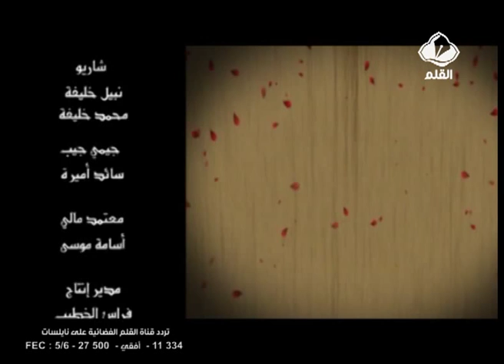الدورة التأهيلية للحياة الزوجية الحلقة 23